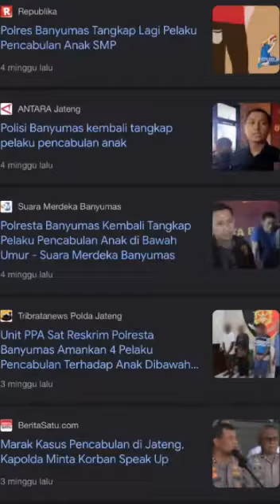SATRESKRIM POLRESTA BANYUMAS UNGKAP KASUS KEKERASAN SEKSUAL TERHADAP ANAK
Ungkap kasus kekerasan seksual terhadap anak oleh Unit PPA Sat Reskrim Polresta Banyumas.

Sobat kamtibmas, peran lingkungan sekitar dan pengawasan orang tua dalam melakukan pengawasan pergaulan anak menjadi hal yang sangat vital. Untuk itu, sebagai orang tua mari kita lebih waspada dan meningkatkan pengawasan terhadap anak agar tidak menjadi korban kekerasan seksual terhadap anak.